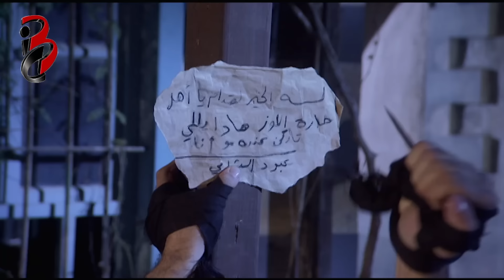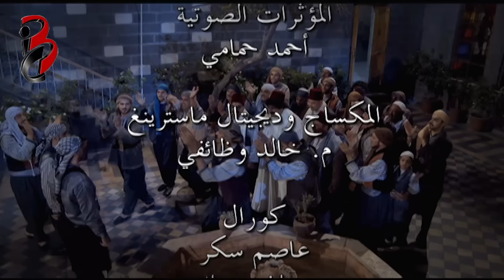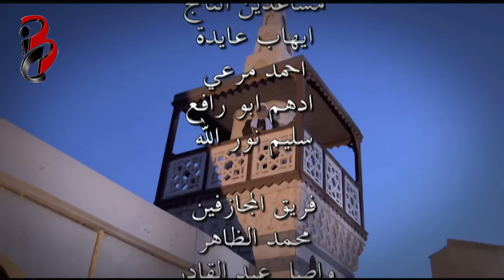مسلسل رجال العز | الحلقة 31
مسلسل رجال العز هو مسلسل بيئة شامية يتحدث عن دمشق في فترة الثلاثينيات من القرن الماضي وهي فترة الإحتلال الفرنسي لسورية.
مسلسل رجال العز
إخراج: علاء الدين كوكش
إصدار عام : 2011
إنتاج: مركز بيروت الدولي